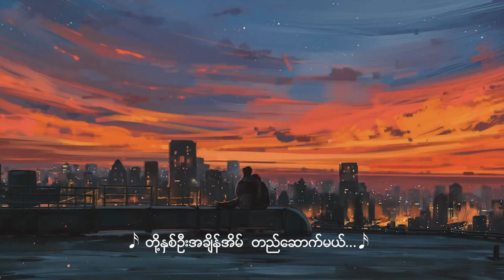အသည်းတစ်ခြမ်း - ကောင်းကောင်း + L ဂျာဆိုင်းပန် (Lyric Song)